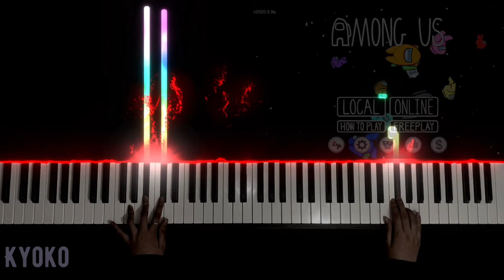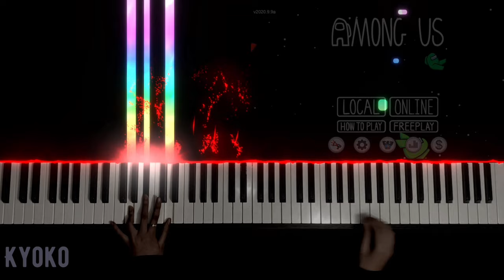AMONG US SOUNDS ON PIANO - IMPOSTOR AND MAIN THEME | Piano Tutorial | KYOKO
EVERYONE CAN PLAY THIS: AMONG US - CREEPY MAIN THEME

It's a very easy song to play on the piano, Among Us: Creepy main theme.
If you are starting to learn the piano, this song might be easy for you. (and if you also play among us xD) This theme reminds me of the impostor ...

毎週水曜日の新しいビデオ！

Hey Guys! Hope you enjoyed my video! If you have any ideas for the next song, you can comment.

- Kyoko

PIANO
TUTORIAL
PIANO TUTORIAL
PIANO TUTO
MANGA
ANIME
CLASSICAL
POP
LED
COVER
PIANO COVER
OPENING
KK
KYOKO
KYOKO PIANO
SYNTHESIA
AMONG US
HOW TO BE IMPOSTOR
AMONG US IMPOSTOR
AMONG US PIANO
AMONG US THEME SONG
PIANO AMONG US
GAME
IMPOSTOR GAME
SCARY MAIN THEME
CREEPY SONG
EASY PIANO SONG
MUSIC
MOBILE GAME
AMONG US PIANO COVER
among us piano main theme
among us sounds
among us piano sounds
among us sounds on piano
impostor theme
among us impostor theme
among us main theme piano
among us main theme piano tutorial
among us theme synthesia
among us theme piano
among us how to be impostor
among us noises
among us theme
among us mobile game
among us tutorial
among us impostor tutorial
among us cover
among us funny compilation
halloween
among us halloween
among us 2
among us piano tutorial
among us
easy piano tutorial
famous pieces piano tutorial
famous pieces piano
easiest song to play in piano
easiest song piano
easy piano
easy piano tutorial
piano easy memes
how to learn piano
learn piano
learn among us
easy piano tutorial
noob piano
noob piano tutorial
iq impostor
AMONG US
IMPOSTOR
AMONG US IMPOSTOR
AMONG US IMPOSTOR GLITCH
AMONG US HACK
RED
BLUE
PINK
YELLOW
BROWN
ORANGE
BLACK
WHITE
CYAN
GREEN
LIME
PURPLE
IMPOSTER
AMONG US PIANO
AMONG US MAIN THEME
MAIN THEME
MAIN THEME GAME
AMONG US NOISES
AMONG US NOISES PIANO
AMONG US SOUNDS
AMONG US COVER
AMONG US REAL LIFE
KILL AMONG US
AMONG US 2
GAME
MOBILE GAME
LITTLE ASTRONAUTS
COLORED CHARACTERS GAME
TIKTOK GAME
IMPOSTOR GAME
SPACESHIP
SPACESHIP GAME